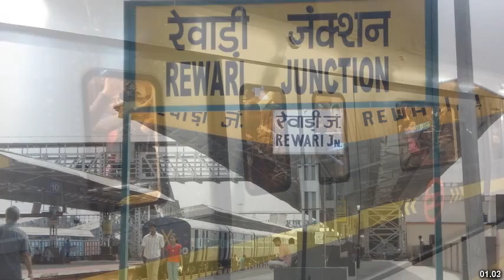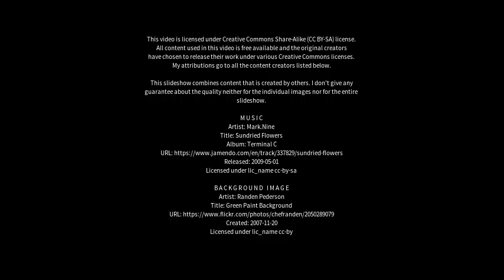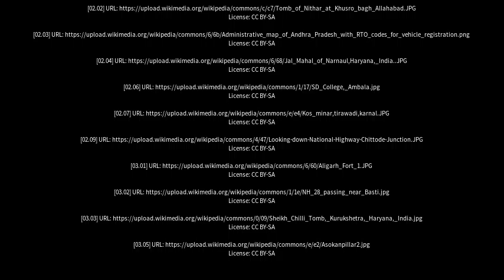Best places to visit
Best places to visit - Palwal (India) Best places to visit - Slideshows from all over the world - City trips, nature pictures, etc.